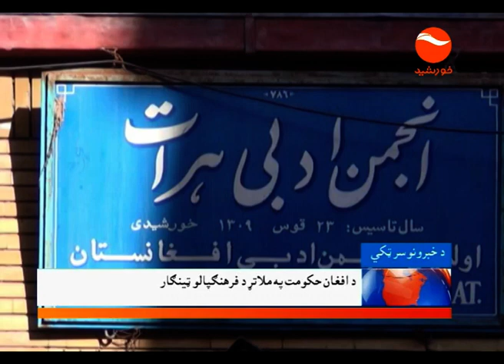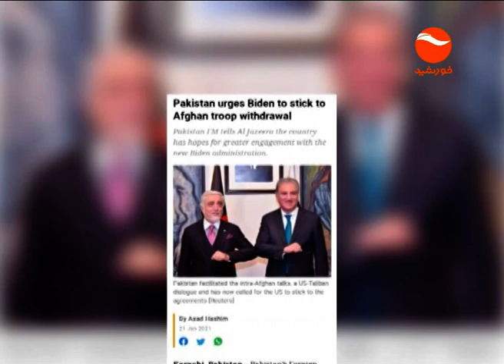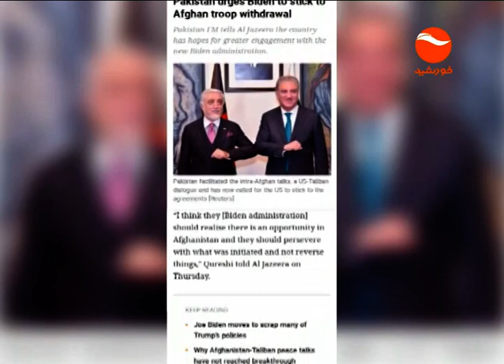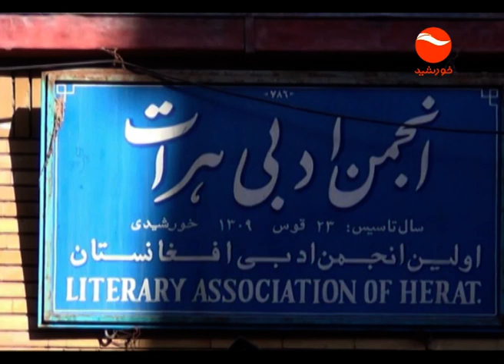Khurshid News/ د لس بجو خبرونه طالبانو ته د خلکو په نه تسليمېدو د ولسمشر غني ټينګار